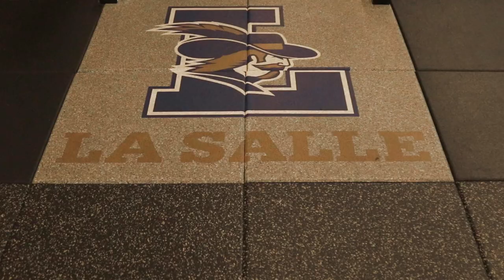La Salle Explorer's 2021 Football Season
La Salle College High School had an explosive 2021 football season. The Explorer's unique swagger and personality was unlike any I have seen in year's past. The energy was electric. Reciprocated by the ecstatic student section, the vivacious and groovy band, unconditionally loving parents and blue and gold bleeding fans. This lengthy season recap showcases the highlights from the 2021 season and glimpses inside the personality and charisma of the team and players. The Explorer's led by John Steinmetz finished the season with a 9-2 record.